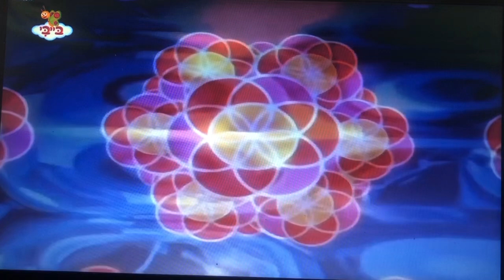Moon - BabyTV Israel